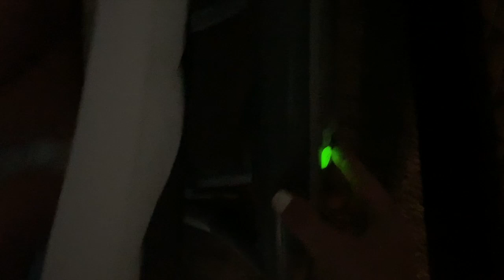A day in the life with a 5 month old baby | SAHM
Day in the life With A 5 Month Old 2019 | SAHM

xo
Mommy and Gray

BIKER/YOGA SHORTS WITH POCKETS
SPORTS BRA